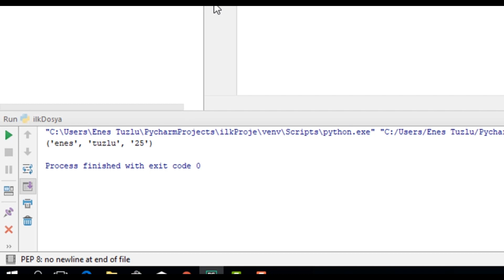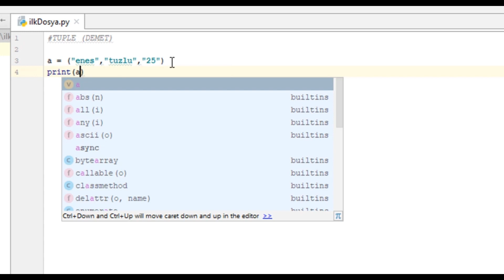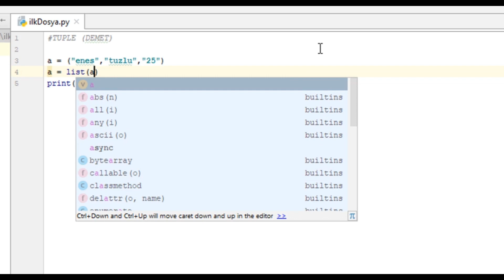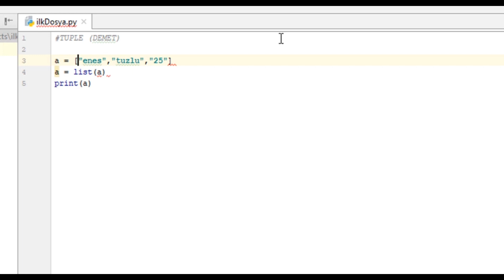11 - Tuple | Python Dersleri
Python'daki Tuple veri tipini göreceğiz.